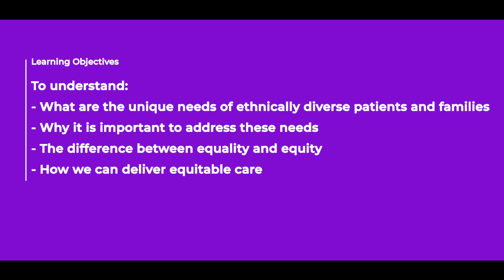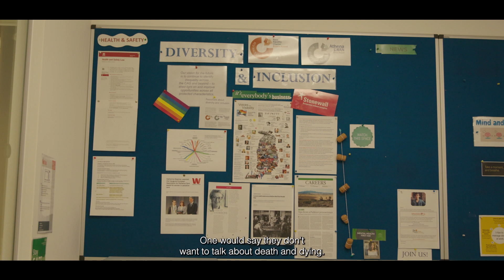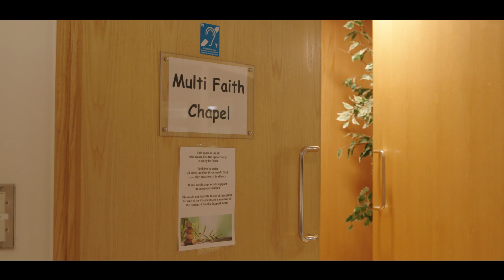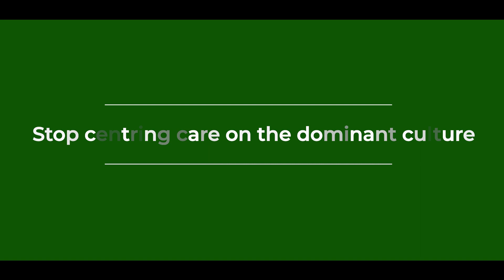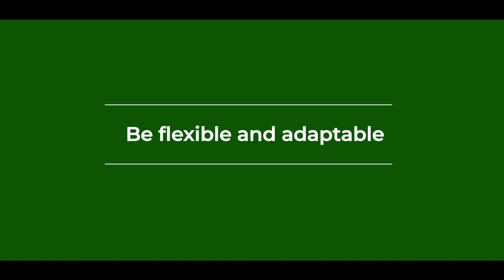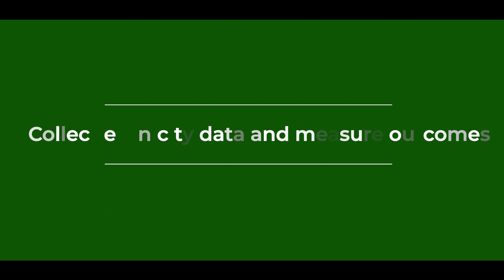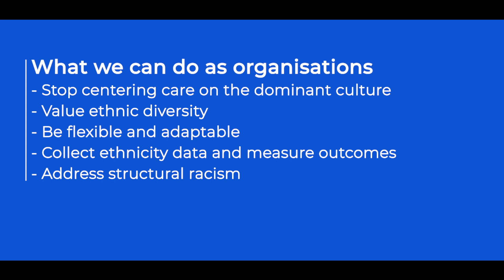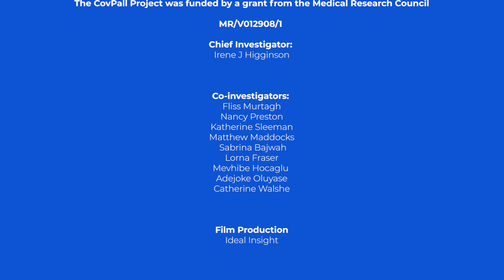Palliative Care- shifting the focus from equality to equity (full film)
This film is part of an online training focusing on the needs and experiences of ethnically diverse patients and families at the end of life. The aim of this free online training is to improve understanding of how to deliver equitable care to these groups.

Research has shown that those from ethnically diverse groups may not receive the care they need and that treating all patients equally, may result in inequity of outcomes (eg distress of patients and families at the end of life). This film is based on research conducted: Bajwah S et al Specialist palliative care services response to ethnic minority groups with COVID-19: equal but inequitable—an observational study. BMJ Supportive & Palliative Care. 2021 Sep 9

The full online training can be accessed:

On the King’s Health Partners Platform. The full version if the film is available here with eight assessment questions. A certificate of completion (with CPD points) is provided at the end of the training. This is open to everyone. The full online training (Palliative Care: shifting the focus from equality to equity) can be accessed

On the eELCA learning platform. The full version if the film is available here with eight assessment questions. This is open to all NHS, social care, and hospice staff.